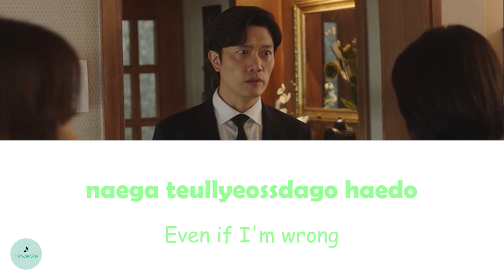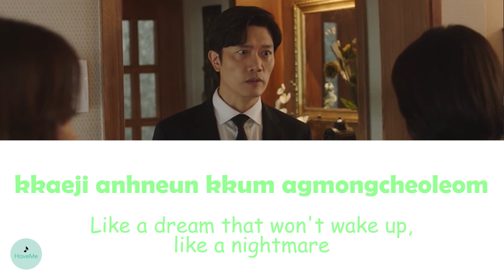KLANG (클랑) - Villain (Trolley OST || 트롤리)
song name : Villain
songwriter : KLANG (클랑)
OST of Trolley || 트롤리